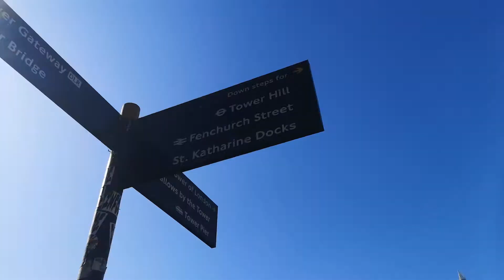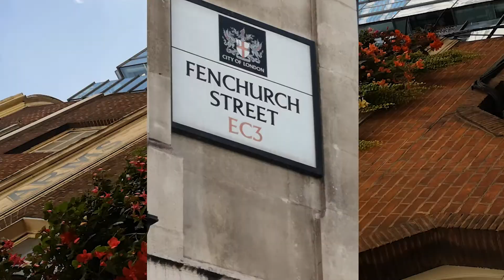Preparing you for your future career. This is City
City’s award-winning Micro-Placement Programme is an exciting way for students to gain professional experience via short summer placements with a wide range of London-based employers.